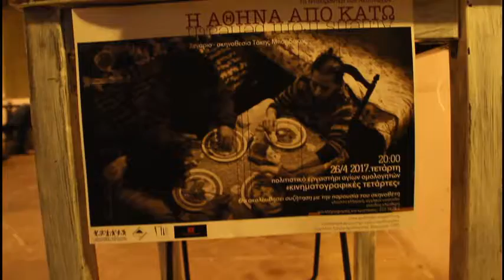Προβολή στο Πολιτιστικό Εργαστήρι "ATHENS FROM BENEATH"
"Η εκδήλωση έγινε στο πλαίσιο του προγράμματος  "Κινηματογραφικές Τετάρτες" που γίνεται στο Πολιτιστικό Εργαστήρι Αγίων Ομολογητών σε συνεργασία με το Συνεμά Ξάνθης 3. Στηρίζουν οι Πολιτιστικές Υπηρεσίες του Υπουργείου Παιδείας και Πολιτισμού.

Για την ταινία:

Η Ελλάδα των «νεόπτωχων» – των ανέργων που ανεβαίνουν τον δικό τους Γολγοθά, κατά τη διάρκεια της άνευ προηγουμένου οικονομικής κρίσης. Η ταινία ακολουθεί τις ιστορίες αρκετών πολιτών, προβάλλοντας την κοινωνική ανισότητα και την αδικία. Το φαινόμενο των αστέγων, τα συσσίτια, τα συγκλονιστικά ποσοστά ανεργίας και η κατάπτωση μεγάλων κοινωνικών στρωμάτων στην κατηγορία των νεόπτωχων, έχουν μετατρέψει το όνειρο της ευημερίας σε έναν κοινωνικό-οικονομικό εφιάλτη.

Ελλάδα, 2015

Παραγωγή: Παναγιώτης Μπαρδάκος
Σκηνοθεσία: Τάκης Μπαρδάκος
Σενάριο: Τάκης Μπαρδάκος
Φωτογραφία: Τάκης Μπαρδάκος
Μοντάζ: Κώστας Ιορδανίδης
Μουσική: Μάριος Στρόφαλης
Διάρκεια: 62 λεπτά
Διανομή: New Star